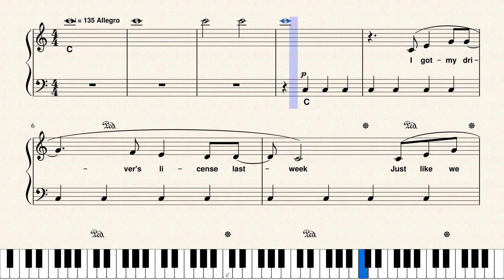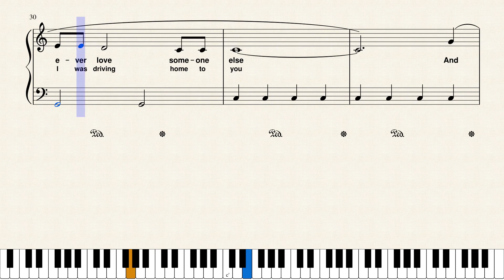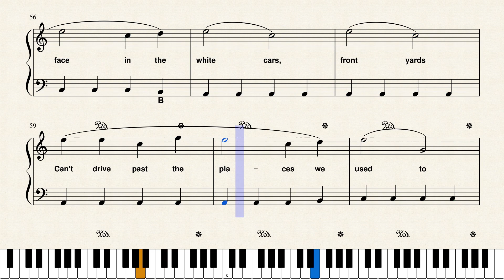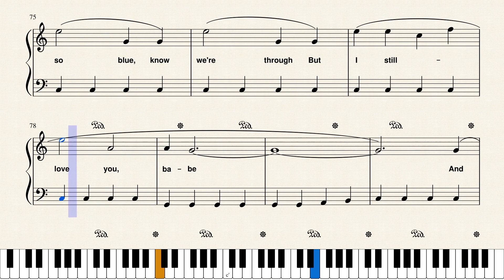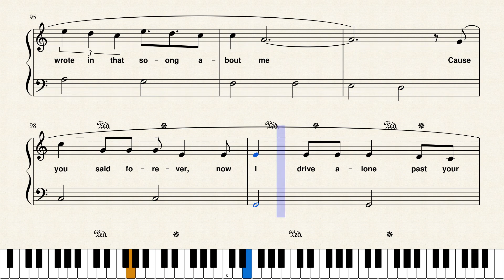"Driver's License" by Olivia Rodrigo, arranged by Leah Ginzburg